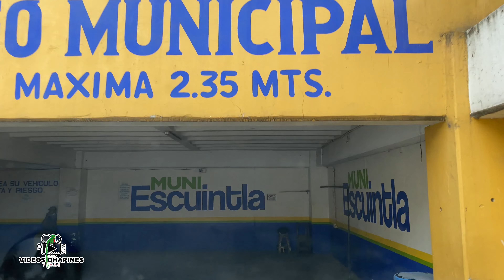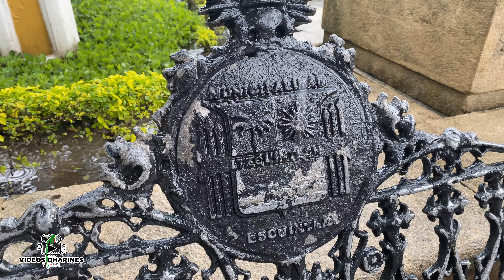VISITAMOS EL PARQUE CENTRAL “LA UNION” DE ESCUINTLA, GUATEMALA 🇬🇹